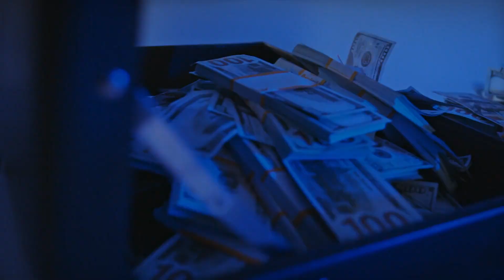ESCORPIO NOVIEMBRE 21 | HORÓSOPO ORQUÍDEA | ¡TUS SUEÑOS PUEDEN CUMPLIRSE!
Escorpio Noviembre 2021

Horóscopo Orquídea te traerá todos los meses, según los movimientos de las estrellas, lo que te va a deparar en ese tiempo. Es mi intuición, unida a como es cada signo, y como le afecta el estado de los planetas. Lo más importante, es que tu también utilices tu intuición.

-Orquídea-